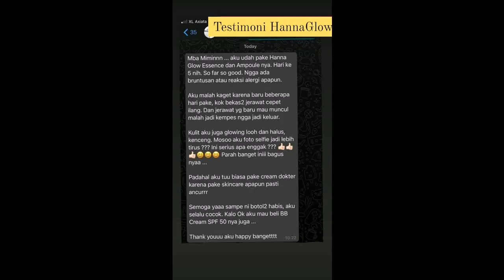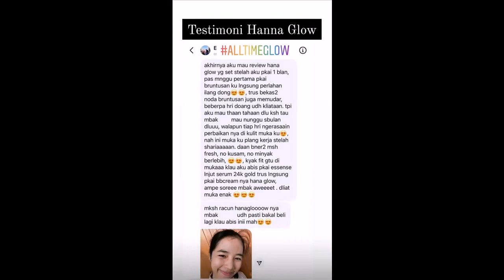Agen Hanna Glow Gold Ampoule Review di Kamal Kalideres Jakarta Barat